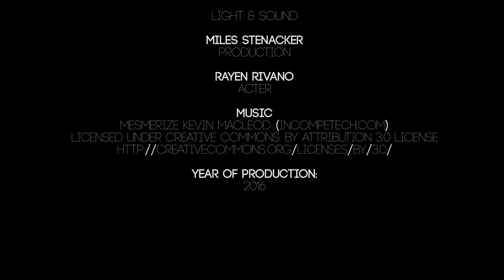When fear takes hold. Short movie.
Shaylan Tsie-Chun-Sioe
Camera, editing, directing, art directing

Angelo Moreno
Light & Sound

Miles Stenacker
Production

Rayen Rivano
Acter

Year of production:
2016